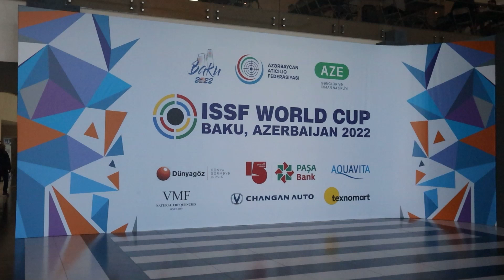Bakıdakı Dünya Kubokunun qısa tanıtım çarxı təqdim edilib